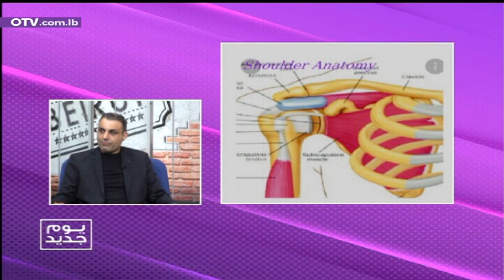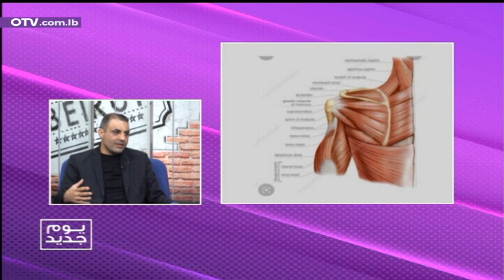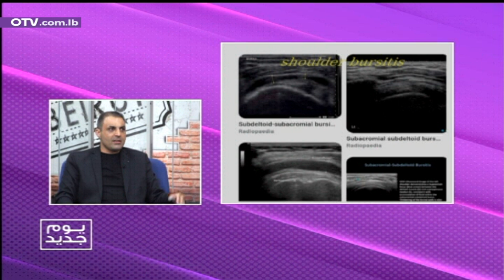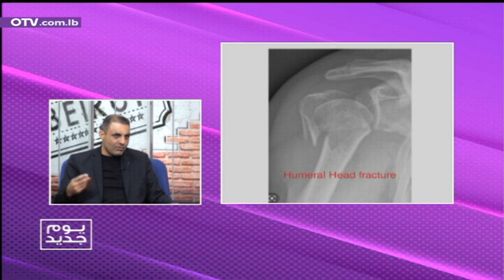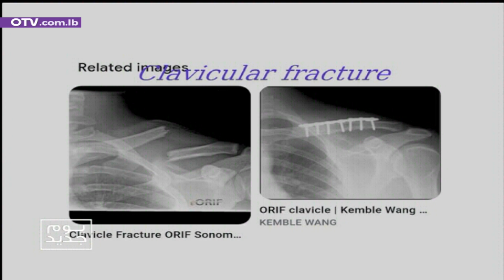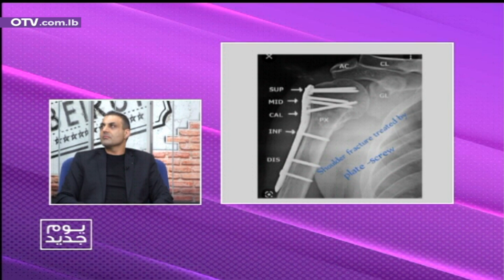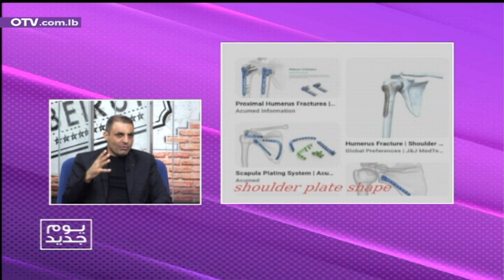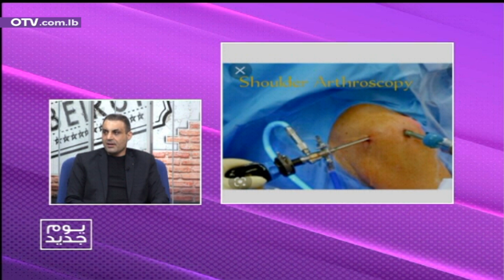هل تعاني من اوجاع في الكتف؟ اليك الاسباب وطرق العلاج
هل تعاني من اوجاع في الكتف؟ اليك الاسباب وطرق العلاج مع الاخصائي في جراحة العظام والمفاصل والعمود الفقري الدكتور نزيه طعان